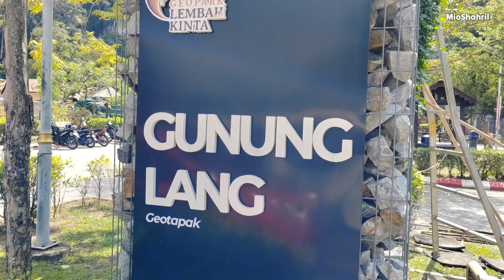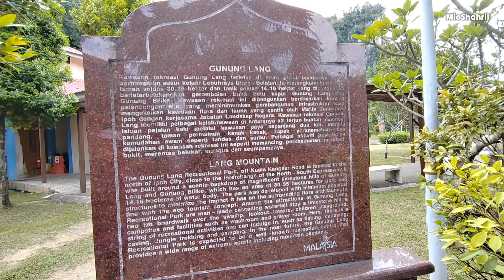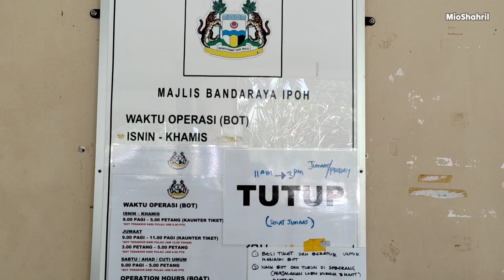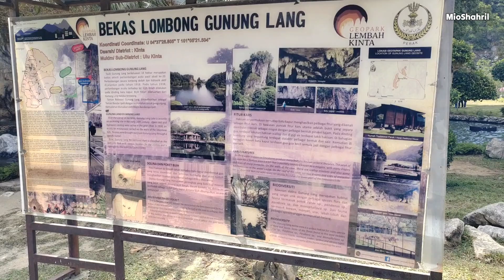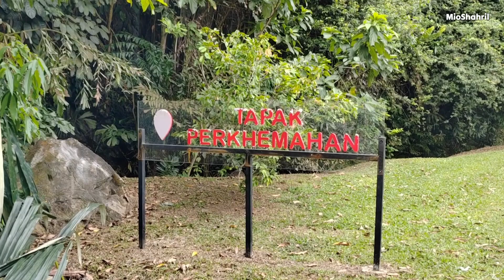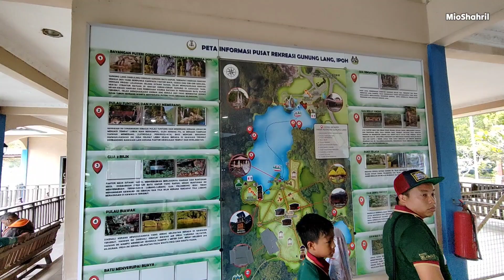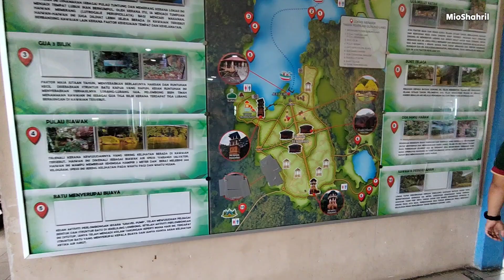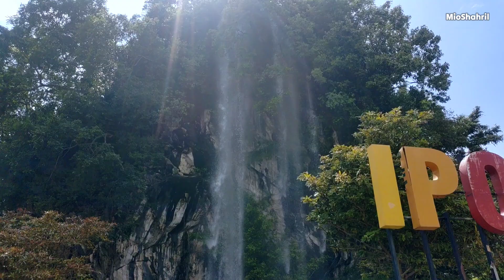Taman Rekreasi Gunung Lang, Ipoh Perak